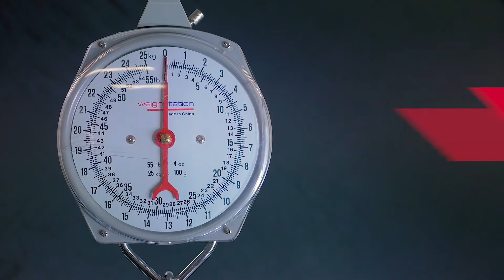Tannus Tires | Just As Light Just As Fast